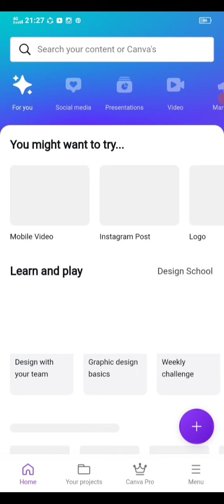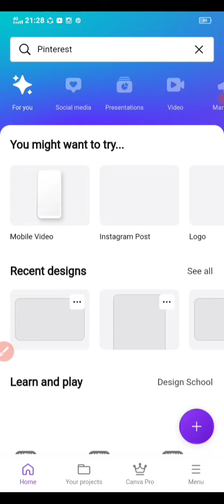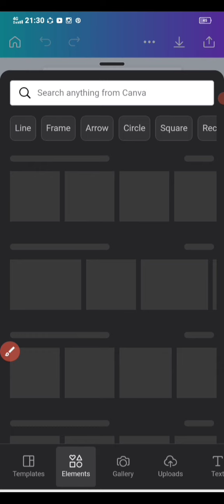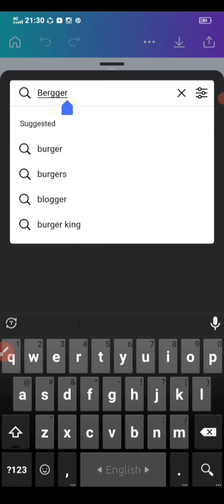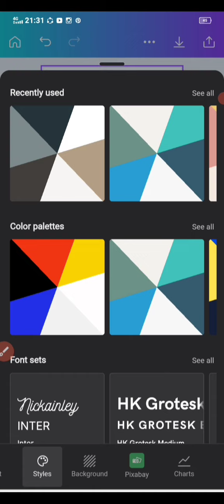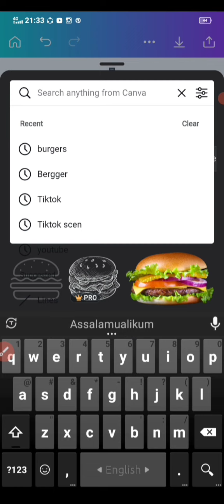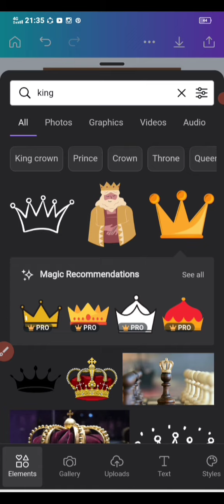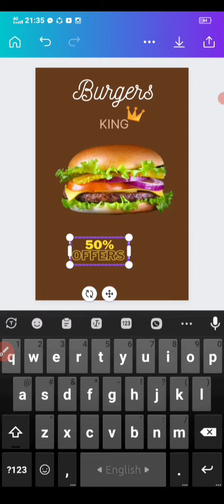How to design Pinterest pin with canva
In this video I have tried to show you how to design Pinterest pin with canva

Facebook page Name: efty canva school :
Instagram Name:eftycanva4